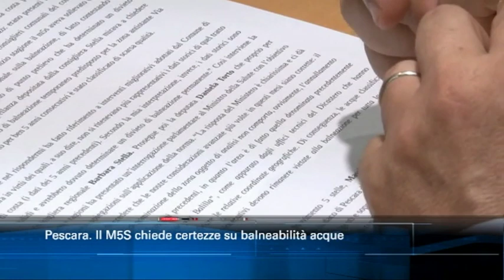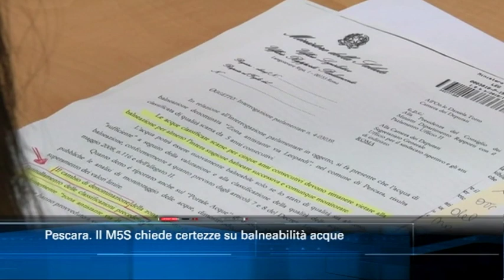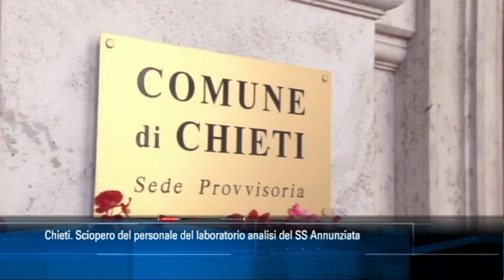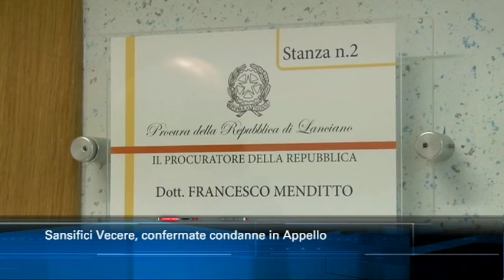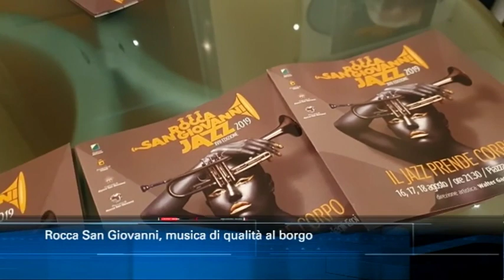TgSei edizione delle 14 di lunedì 22 luglio 2019